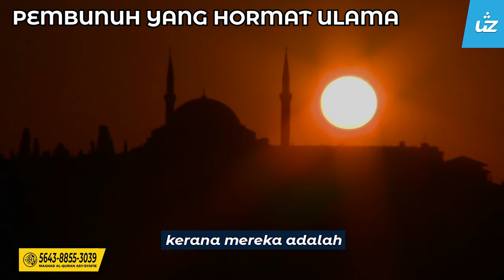PEMBUNUH YANG HORMAT ULAMA - Ustaz Zul Pandan